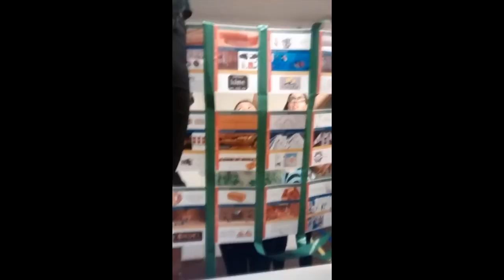Arquivo IED Rio | Espaços Efêmeros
Trabalho da Turma 3 do curso Ma.De.In / IED-Rio.
Este vídeo faz parte do arquivo do IED Rio e está sendo republicado no Youtube do IED Brasil, as informações apresentadas no vídeo podem estar desatualizadas.